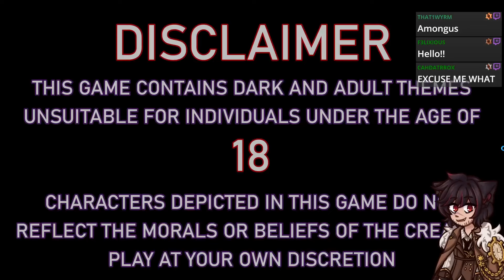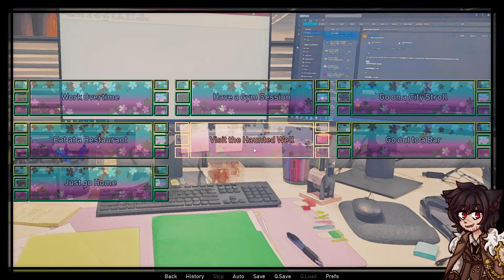MY BOSS DID WHAT TO ME WITH HIS TONGUE??? Spicy VN For Chat - Not A Love Story The Game Demo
WARNING 18 + GAME!! I know the beginning has a very quick disclaimer but here's another! Also I absolutely loved the take this game has on these spicy visual novels and it's audience it made me laugh so hard and chat either rly loved it or hated it LMAO.

Pngtuber Clock and Clock Art by the amazing, lovely